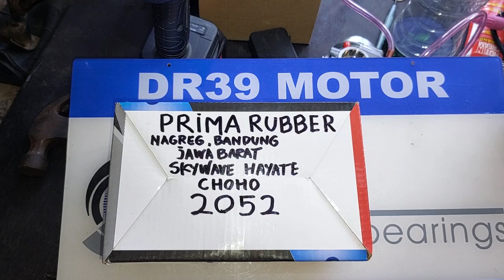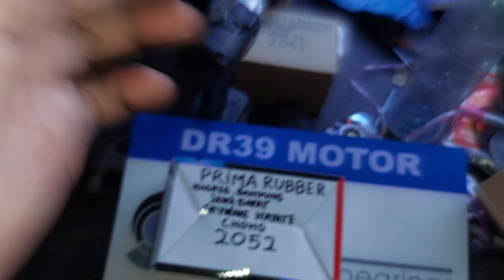2052.KARBURATOR CHOHO SKYWAVE HAYATE DR39 CHOICE PRIMA RUBBER NAGREG BANDUNG JAWA BARAT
REQUEST DI CHAT TOKOPEDIA SHOPEE UNTUK KARBURATOR CHOHO SKYWAVE HAYATE DENGAN MEMAKAI LINK KARBURATOR SATRIA FU👇

KLIK⤵️
Lihat Selengkapnya

REVIEW KARBU👇
15desember

LINK PEMBELIAN KAMPAS KOPLING GANDA OTOMATIS ASSY SPIN 125 SKYWAVE SKYDRIVE HAYATE👇
SHOPEE 👇

MANGKOK LONCENG KAMPAS GANDA KOPLING SPIN SKYDRIVE SKYWAVE HAYATE BAGUS TAPI MURAH👇
SHOPEE 👇